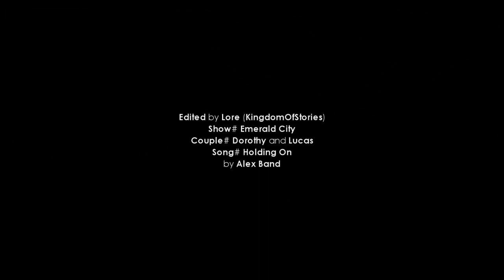Dorothy and Lucas | Can't You See I'm Holding On.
HD + EARPHONES please. ♥

I love this show! I ship this two and I love Lucas (he is so hadsome and cute). I love also this song and I hope you think that fits with this two. I can`t wait for the next episode! I hope Lucas don`t leave Dorothy for that witch! I really recommend this show to everyone especially if you like OUAT! THANK YOU ALL!